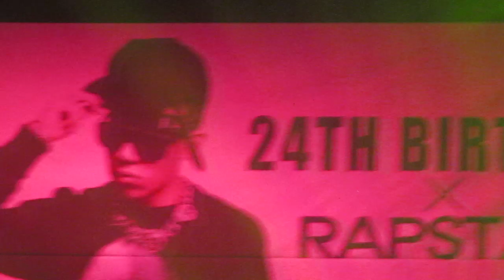Dok2(도끼) - On My Way feat.Crush at Dok2 Concert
Dok2 Concert : 24th Birthday X RAPSTAR - Seoul
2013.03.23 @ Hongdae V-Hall